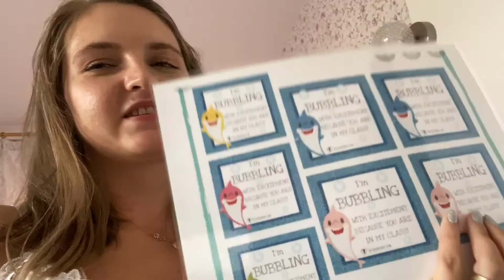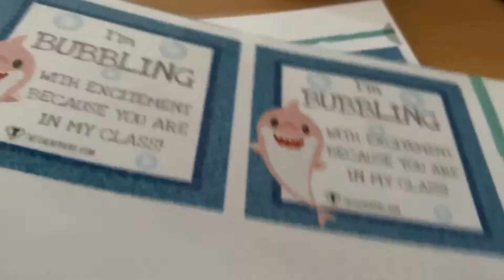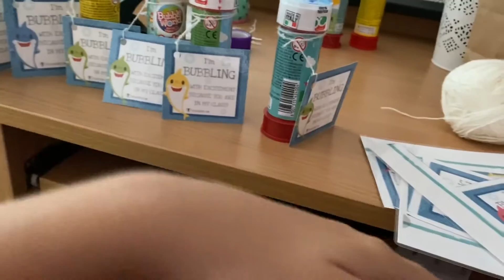Daily Vlog - Prima zi la grădinița, cadouri pentru copii și multă vorbăraie!